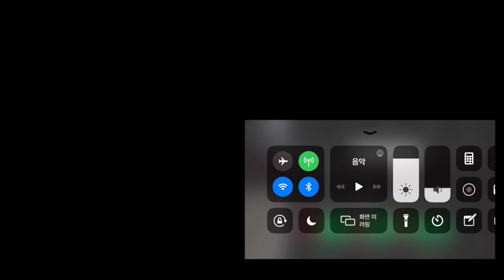Mavic Mini CE Range Test 2.4GHz 700m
This video is about Mavic Mini CE Range Test 2.4GHz 700m. I manually changed the Wifi setting from 5.9 selected to 2.4GHz from the app setting. In CE, it is supposed to reach up to 2000m according to the spec. It's a very crowded urban area with apartments meaning a lot of interference. It flew up to 670m away at 165m high. The diagonal distance is about 700m! Not bad! haha. I'll try it at the Everland park early in the morning and see the difference. The control distance might be close to Anafi probably. I was happy with Anafi's control distance.